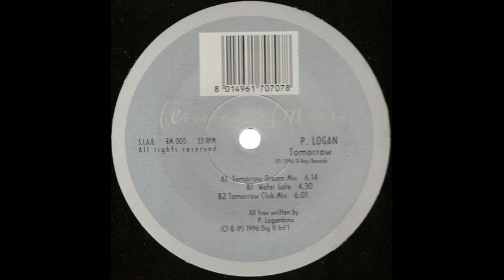P. Logan ‎- Tomorrow (Club Mix)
Etichetta: Electronik Musik – EM 005
Formato:
Vinile, 12"
Paese: Italy
Uscita: 1996
Genere: Electronic
Stile: Trance